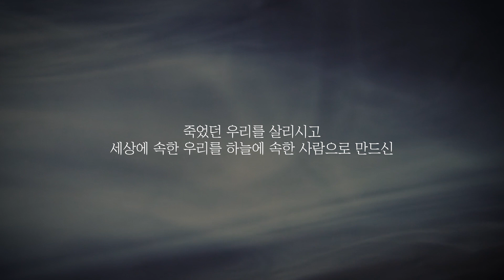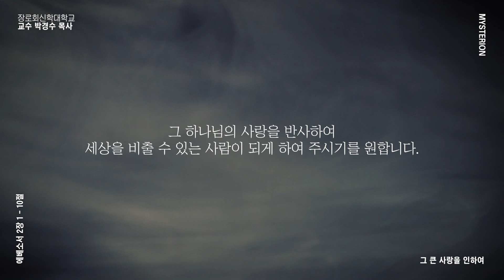[MYSTERION] 10. 그 큰 사랑을 인하여 (교수 박경수 목사)│장로회신학대학교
말씀과 함께 가는 여정, MYSTERION

10. 그 큰 사랑을 인하여
에베소서 2장 1 - 10절
교수 박경수 목사

2021년 08월 26일 설교